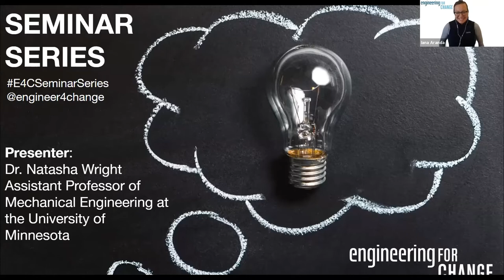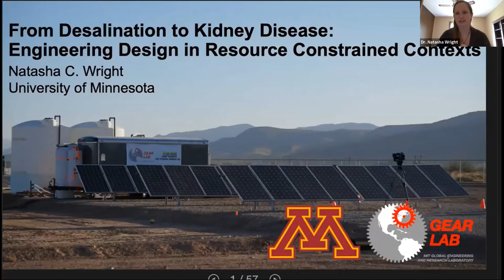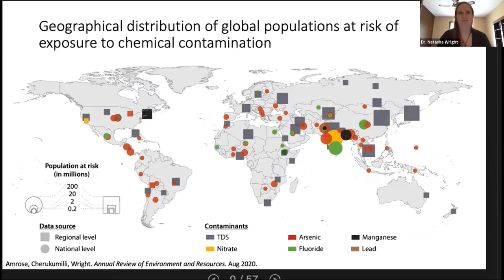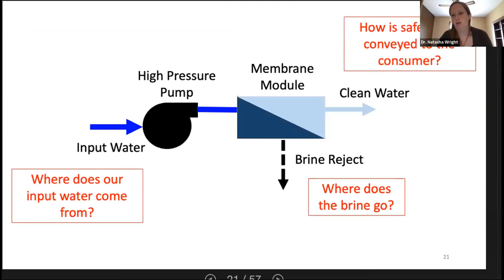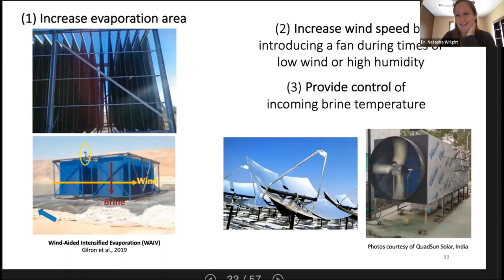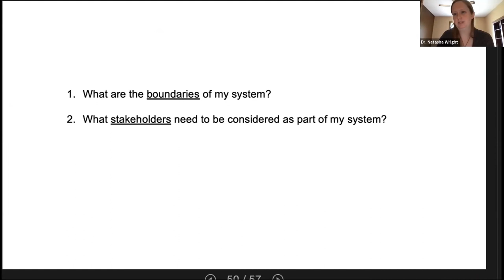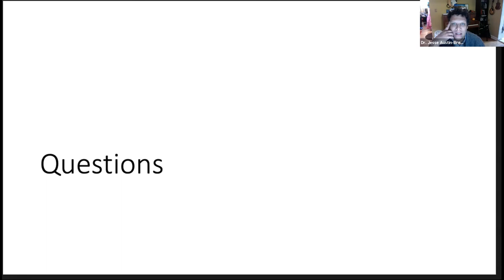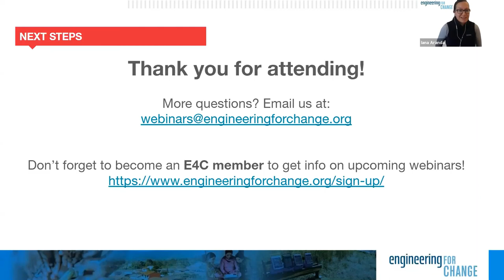Seminar Series: Desalination to Kidney Disease, Engineering Design in Resource Constrained Contexts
Take this survey to better understand how to continue this global dialogue and how to better serve you!

Most drinking water treatment projects in resource-constrained contexts focus on microbial contamination. That makes sense, due to its large disease burden and high associated childhood mortality. However, drinking water is also a source of chemical exposure. Saline groundwater, for example, underlies 60 percent of India’s land area, negatively impacting the health of those that drink it, and often leading people to reject what would otherwise be an acceptable source of potable water.

E4C’s Seminar Series features academic laboratories researching solutions to meet the United Nation’s Sustainable Development Goals. The world’s cutting edge research deserves a platform with a global audience. Join us for presentations of new findings from investigative teams around the globe each month. And researchers, we welcome your applications to take part in the series.